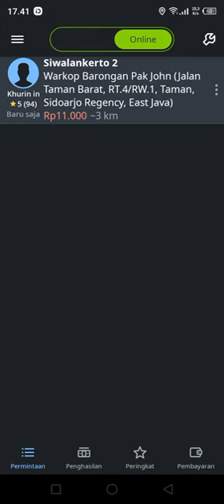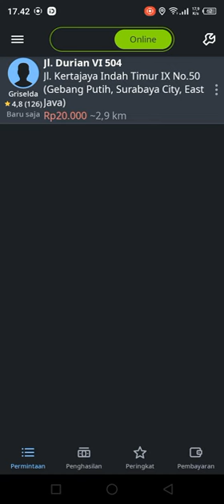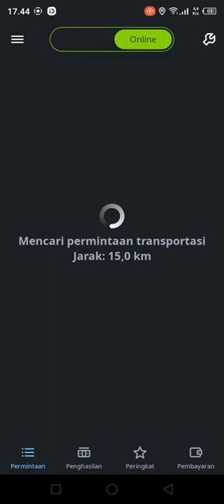SELAIN ATRIBUT GRATIS, BENARKAH AKUN INDRIVE PRIORITAS JUGA MENDAPAT FITUR AUTOBID❓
Di jabodetabek, akun indrive prioritas selain mendapatkan atribut (jaket+helm) secara gratis juga akan mendapatkan fitur autobid?